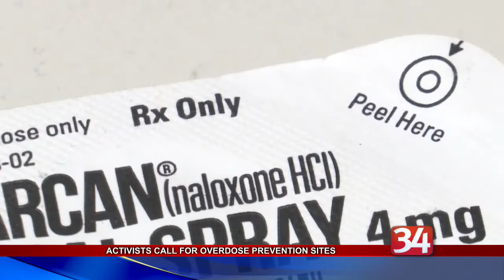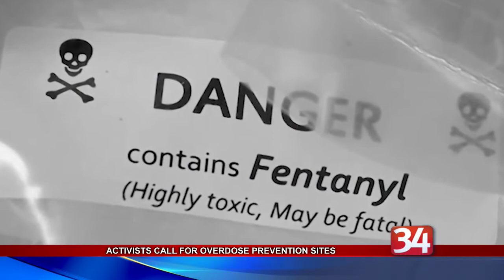Activists call for overdose prevention sites